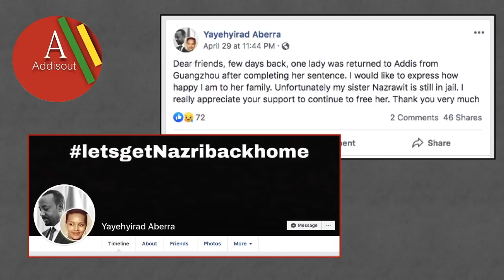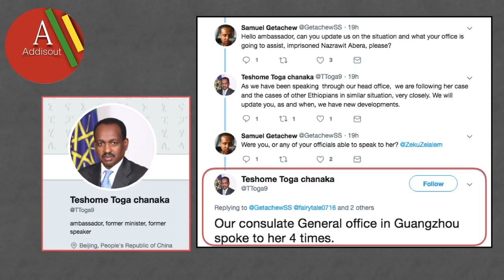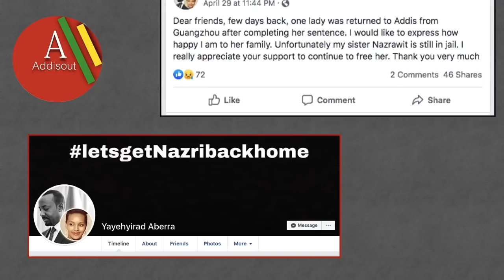መልካም ዜና - ከናዝራዊት ጋር የነበረች ልጅ ተፈታለች! ወንድሟ ያይራድ አበራ | Nazrawit Abera | PM Abiy Ahmed